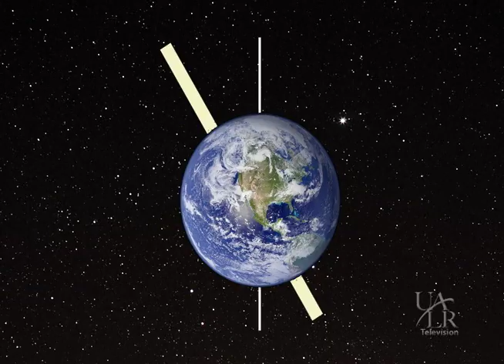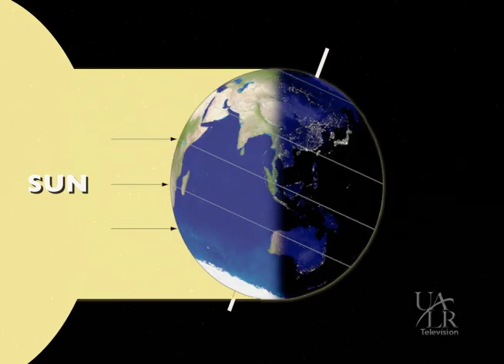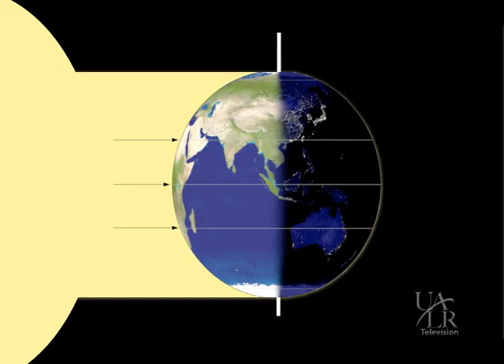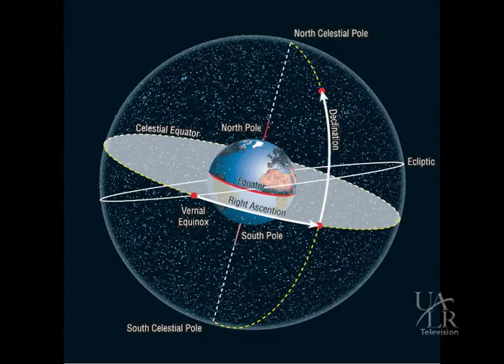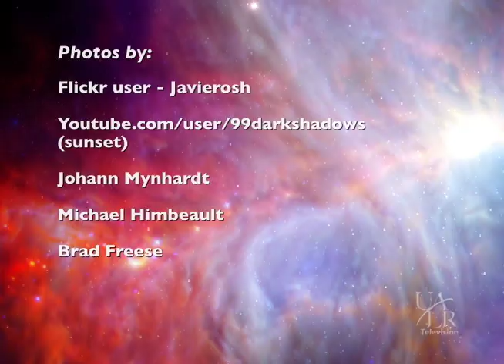The Night Sky - Autumnal Equinox and the Changing Seasons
Darrell Heath of the UALR College of Arts, Letters, and Sciences explores the equinoxes and our planet's changing seasons.